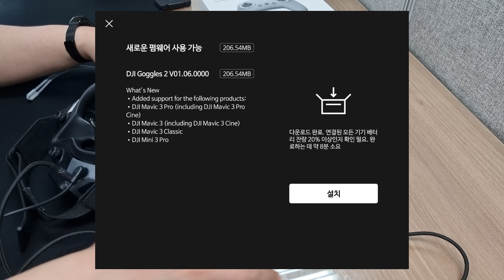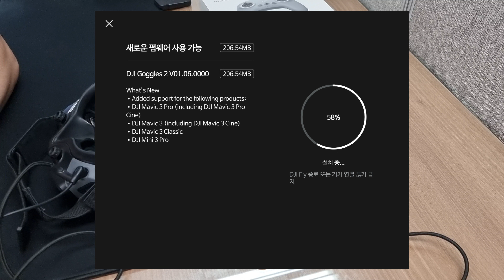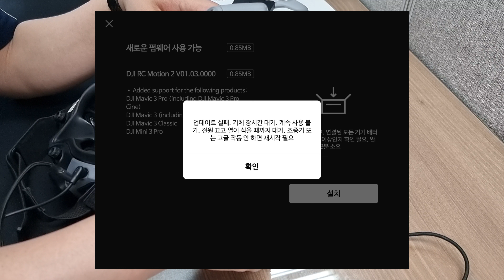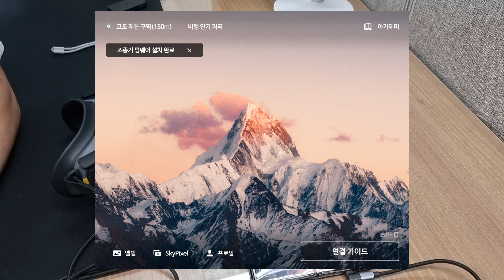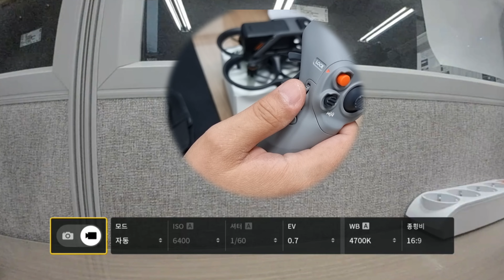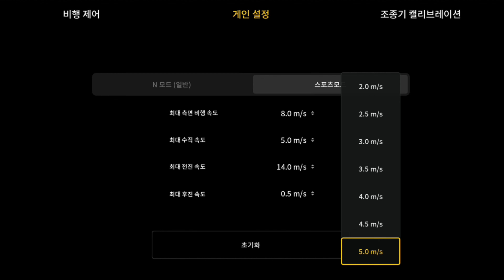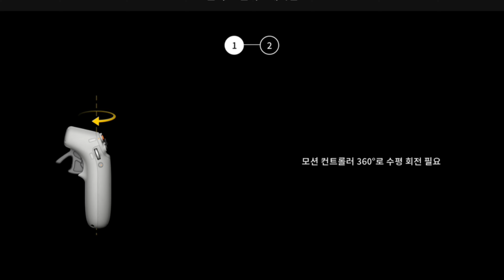상남자용 아바타 모션2 컨트롤러 메뉴얼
제가 구매했던 제품이 모션1  떨이(?)상품이었던 관계로
모션 2 조종기를 따로 구매해야 했습니다. 이왕 구매한 김에 예비 파트들과
ND필터, FPV 조종기2 까지 함께 구매했습니다.
덕분에 통장 잔고가 또 줄었네요 ㅠㅠ.
모션2 조종기가 도착을 했으니 바로 살펴봐야겠죠?
모션 1과 어떻게 다른지, 어떻게 설정해야 하는지 메뉴얼을 뒤적이지 않아도
쉽게 알 수 있도록 영상으로 알려드립니다.
자, 그럼 함께 알아보도록 하죠~!